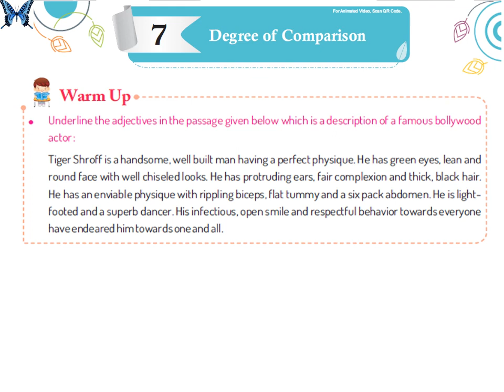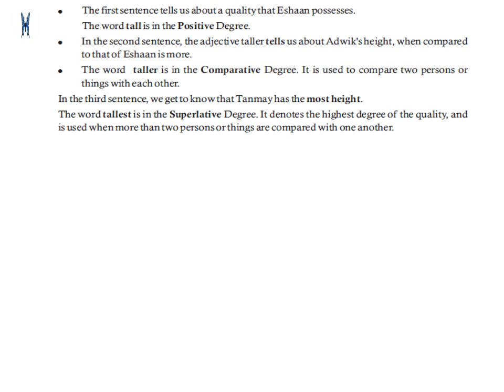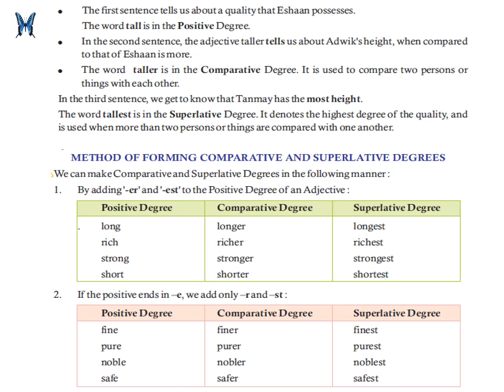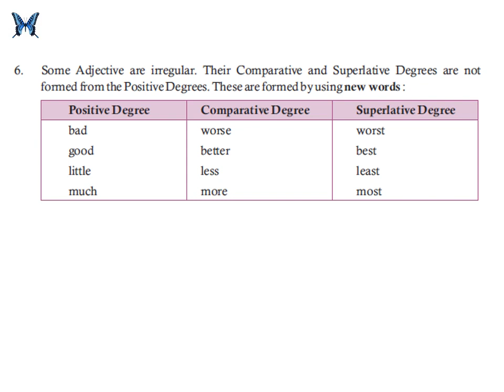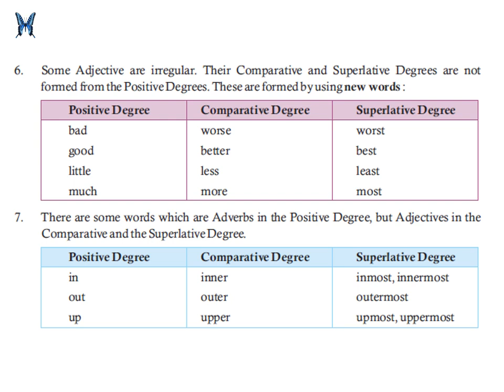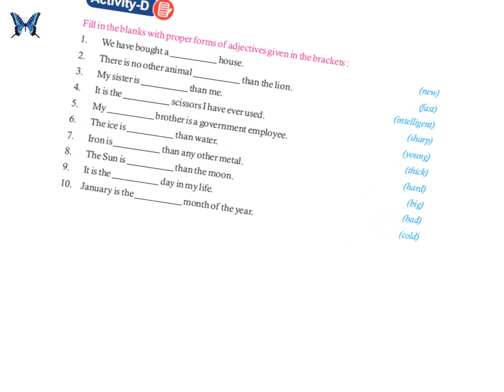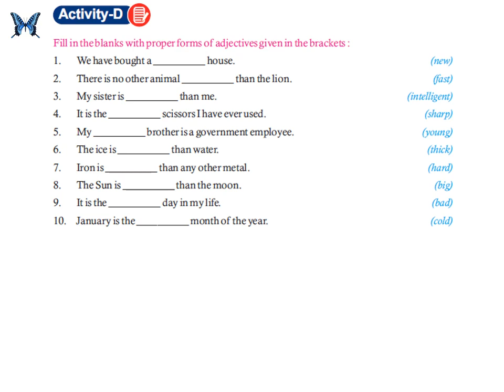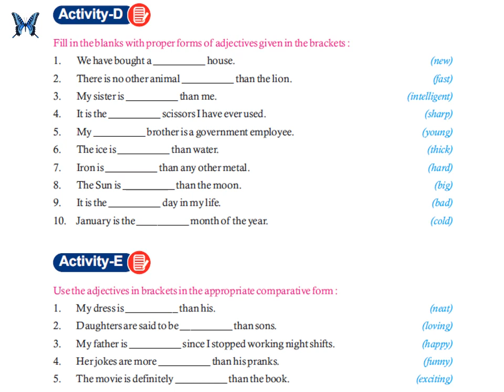Degree of Comparison